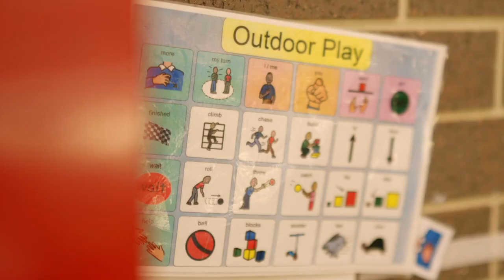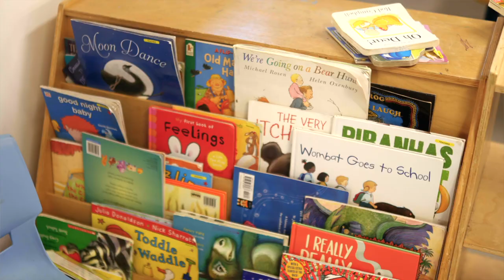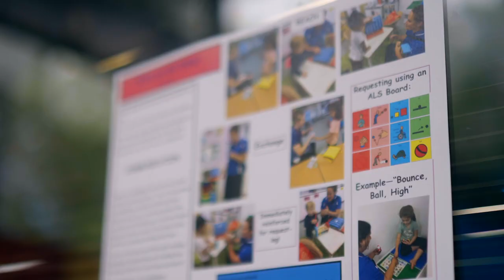Chain Reaction & AEIOU Event